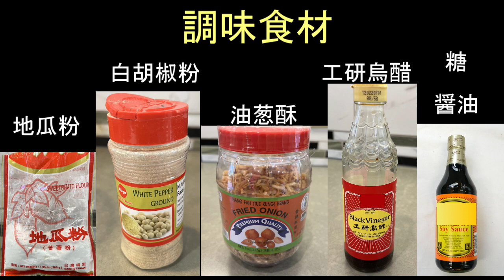好吃的肉羹湯，簡單易做，地道的台灣小吃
北加校友在參加光復樓籌款“美食饗宴”義賣活動後，再聚在一起學做菜。
跟大家分享這道簡單易做的肉羹湯，別錯過大厨的私房菜哦！

A. 材料:
豬肉 (梅頭 Pork shoulder, i.e. front leg) 約 1.2 磅， ¼杯醬油，1 大匙糖
太白粉/地瓜粉適量，魚漿一盒(14 oz.)，蛋一個
雞湯 6 罐 (Swanson Chicken broth)
4 個香菇泡軟切絲、洋蔥絲、白菜絲、白蘿蔔絲、及紅蘿蔔絲各 2 大杯、香菜末一大碗

湯調味料﹕醬油、糖適量，3 大匙油葱酥，白胡椒粉、工研烏醋適量 (視個人喜好)
芶芡﹕太白粉或地瓜粉 2 至 3 大匙加水

B. 作法
1. 將豬肉切塊，順紋切片，再切成 (小姆指大小) 約一吋長肉絲
2. 肉絲加 1/4 杯醬油及 1 大匙糖拌匀，放入冰箱過一夜
3. 醃好的肉絲加適量玉米粉或地瓜粉，拌匀至條條肉絲分開
4. 將魚漿用蛋白調勻，加入肉絲，用手 (手先浸水以免魚漿粘手) 拌勻，使魚漿充分裹住每條肉絲
5. 叧備一大盆水放入大量冰塊備用
6. 煮一鍋水，水滾後將肉絲放入煮熟 (秘訣 1：肉絲要一條一條分開放)
7. 將煮熟的肉絲撈出，放入有冰塊的水盆中，讓肉絲溫度馬上降低，肉才會嫩（秘訣 2）
8. 湯鍋倒入 6 罐雞湯，加入香菇絲、洋蔥絲、白菜絲、白蘿蔔絲、紅蘿蔔絲煮成湯，加入適量醬油及
糖調味
9. 再加入#7 涼透的肉絲煮一會兒，注入勾芡水，芶芡成羮狀濃湯；加入油葱酥、白胡椒粉，黑醋一邊
嚐一邊調至鹹淡合宜。吃食盛入小碗，撒點香菜末。

大厨助理示範：錢婉孫，王燕華
影片製作剪輯： 鄭念樺
食譜記錄: 林幼春

贊助ABAF請利用以下PayPal連結,    [一天一杯飲料錢, 支持北一女向前]